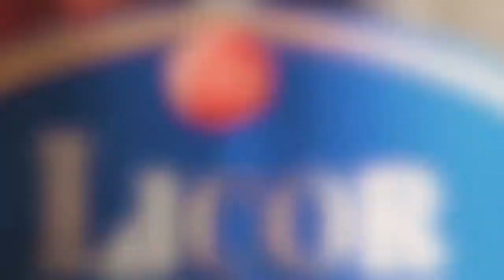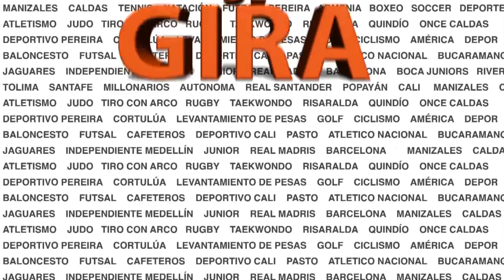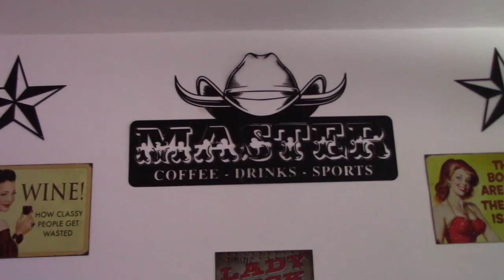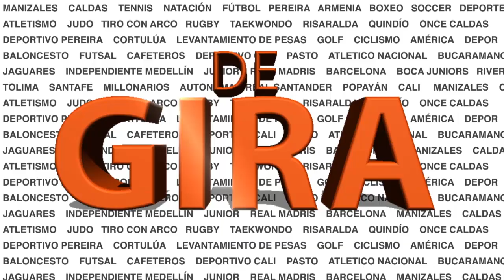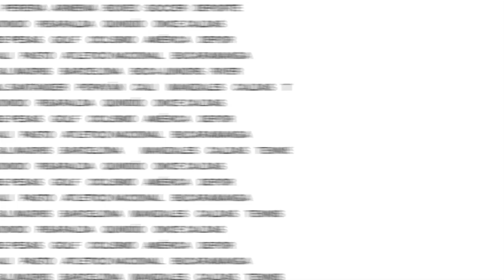"EL PEREIRA ESTA CERCA DE UN NUEVO DEFENSA CENTRAL" RAUL QUIJANO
Vea en DE GIRA. las palabras de Raul Quijano, Rusbel Franco y Simón Trujillo hablando sobre la actualidad del futbol colombiano, los equipos del eje cafetero y mucho más